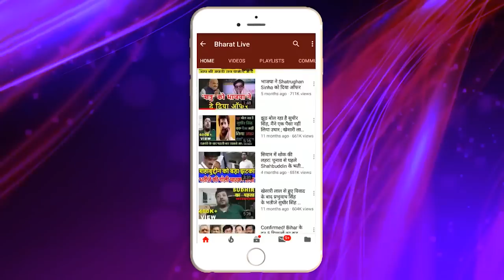भीतर की बात: चिराग के साथ और दलों को NDA में आने का ऑफर चाचा पारस से सुलह !